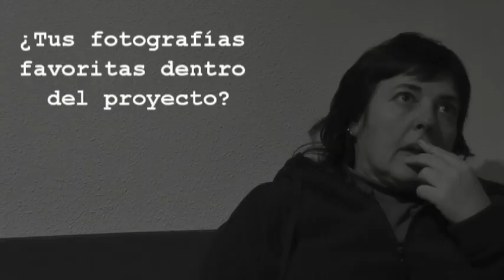Cuestión de enfoque - Pepa Vives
La fotógrafa Pepa Vives nos cuenta como y porque participa en el proyecto cuestión de enfoque.